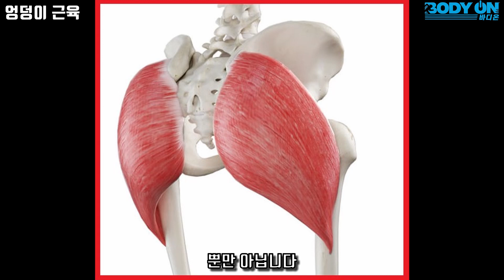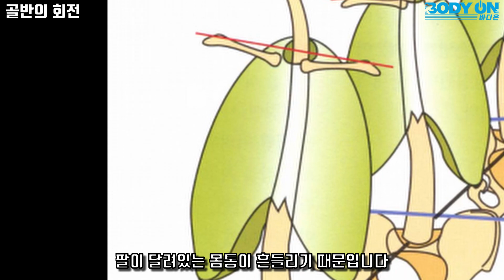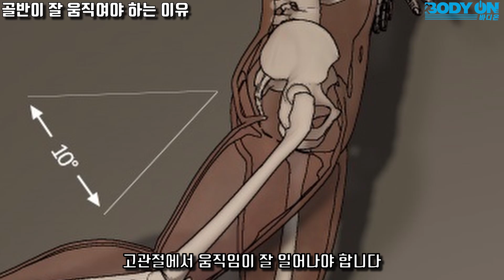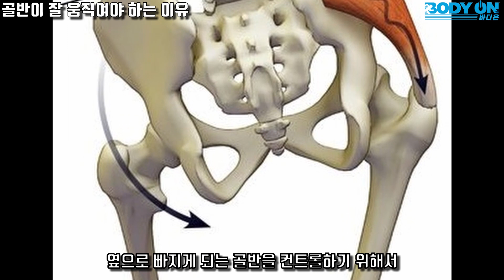탄탄한 힙! 달리기만 잘해도 가능하다고?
짧은 시간으로도 확실한 변화를 만들어드리겠습니다.